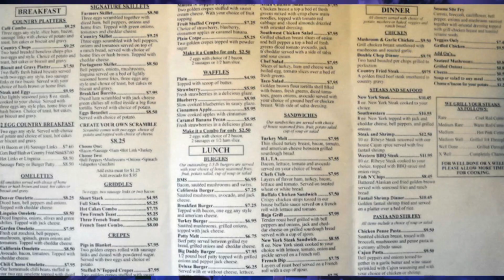FORTNITE | - Pros/Cons - The Good, The Bad, and The Husky (Part .1)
Hey Guys, welcome to The Good, The Bad, and The Husky a Pros/Cons video of my first 2 weeks of FORTNITE. This is (Part .1) As it would have been way to long to make it all in one video. In the video we will be covering the Pros!

1. Graphics 1:10
2. The Combat 1:55
3. The Core Gameplay Loop 2:55
4. The Base Building 4:10
5. The Depth 5:35
6. The Progression 6:50

This is just PART 1 of a 2 part series that will be out tomorrow.

Come trade some gear and crafting materials!

-TikTak